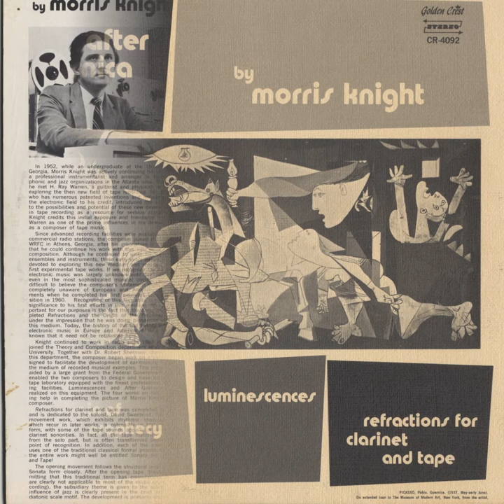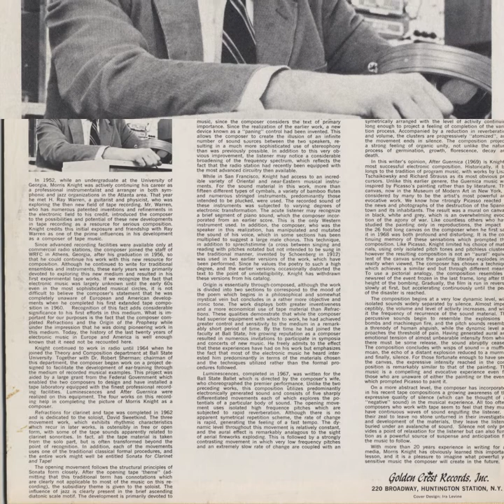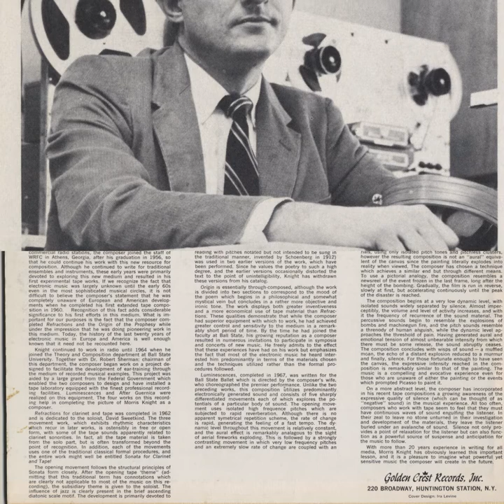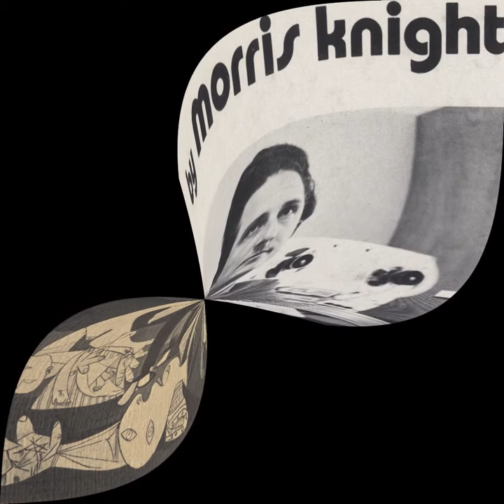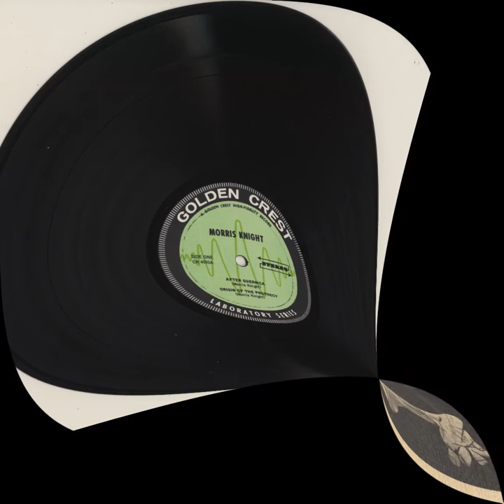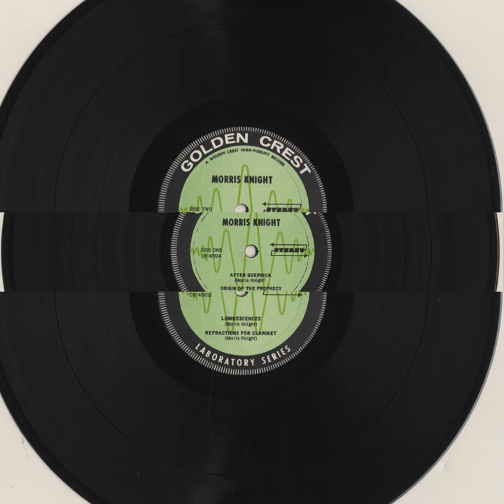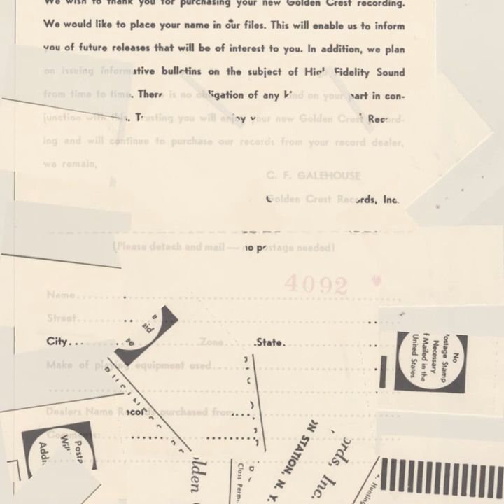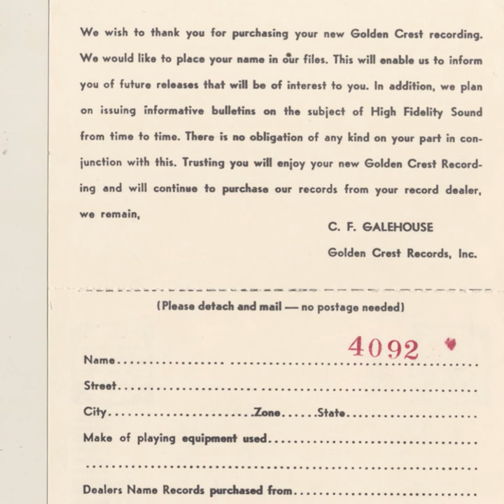Morris Knight; After Guernica (1969)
from "After Guernica" (1969), Golden Crest ‎CR-4092

"Once again the “boxes from Reykjavik” have started arriving on Thursday mornings like clockwork; let’s start up again not with an outright explosion of lost Tape-Psych damage - to give us all time to recover - but with a rather remarkable set of subtle, Lo-Fi Electronic compositions composed throughout the 60s & originally released in the early 70s on the private-press “Golden Crest Records, Inc.” label.

Of the past Creel Pones, this one has the most in common with the George Engler “Inside of the Outside” title - long, dynamic stretches of distant ensemble / tape-sound, mired in cavernous murk and questionable engineering practices suddenly erupt in rising waves of feedback, field-recorded clanks and whirrs - and piles of distortion. The second piece, “The Origin of the Prophesy”, has a continuous voice-over - heavy stereo & echo over a bit of backwards bell-chains and metal clangs that comes across as a rural american Intersystems “Cover Band.”

The bottom line: if you’re into lo-fi mid-60s bedroom-tape-music-studio antics I can’t imagine how you’ll be let down by this; it’s crawling with the sort of signifiers that all Creel Pones possess."